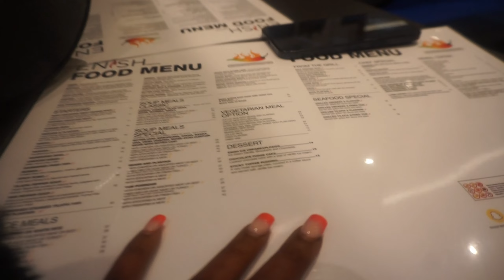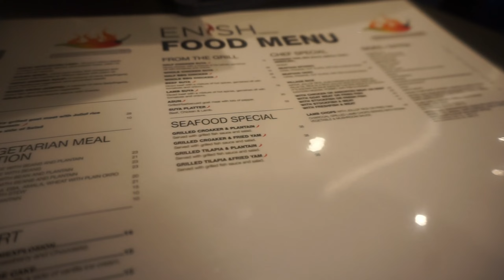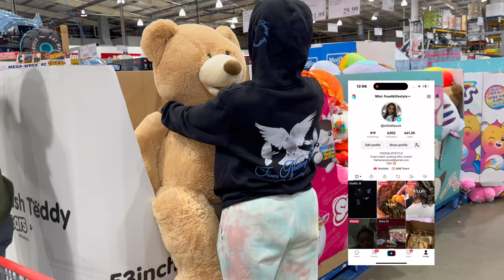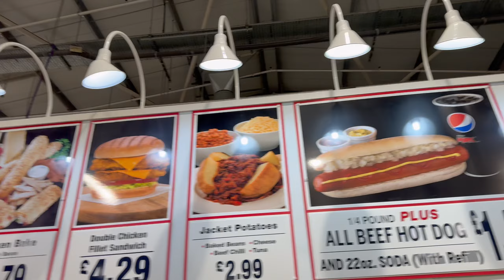Costco Adventure: First-Time Shopping + Epic Baccarat London Night Cook-Along!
Hey foodies,

Here is another vlog , I hope you enjoy.

Instagram:Instagram › @miiniitoure • Instagram photos and videos @raihanataughtme